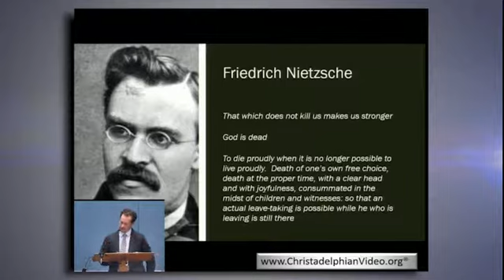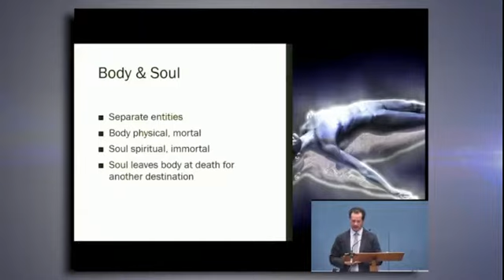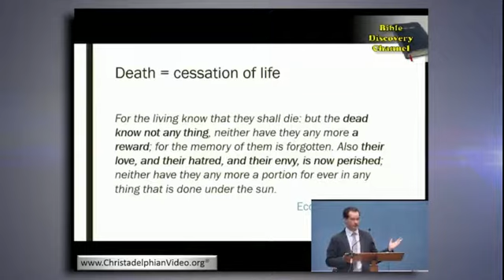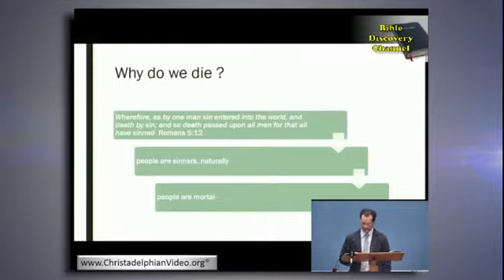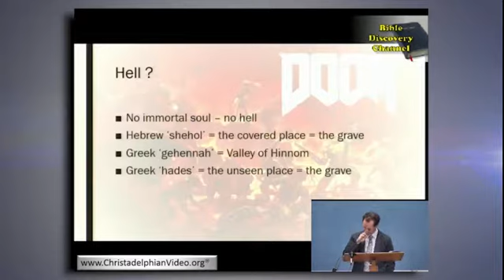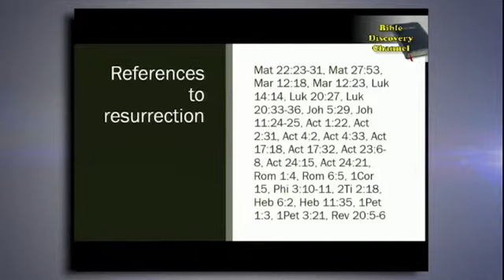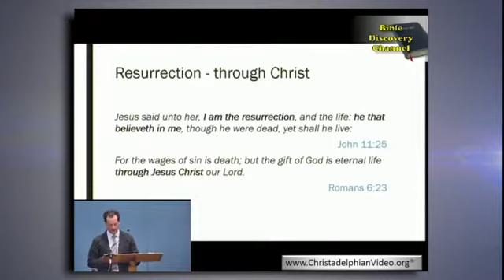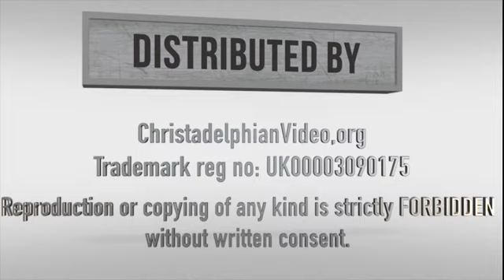What Happens when we Die